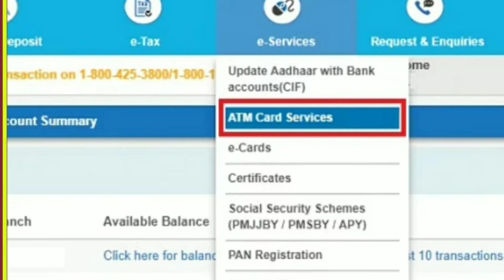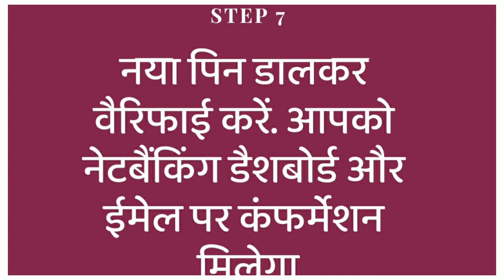Sbi ATM Card Pin Generation || घर बैठे ऐसे बदलिए आपने ऐटीएम कार्ड का पिन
Sbi ATM Card Pin Generation Step By Step  || घर बैठे ऐसे बदलिए आपने ऐटीएम कार्ड का पिन ||‎@jojomusicvideos6994

sbi atm pin generation kaise kare,how to generate ATM pin SBI in 2021 live full process in Hindi.

Friends Voice Not Clear So Dont Panic I Buy New Mic For Voice Record.

Thanks

Prakash Jojo
From - Nuagaon Odisha(India) @jojomusicvideos6994